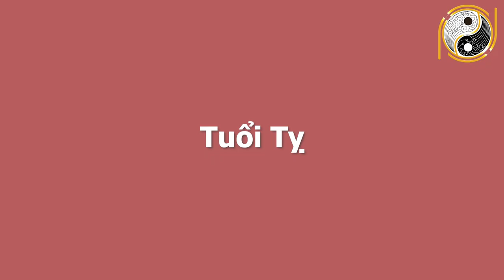Tử Vi Hàng Ngày 02/01/2021 QUÁ ĐỎ - CỰC MAY Chỉ Thẳng Mặt Con Giáp Ngày Mai Trúng Đậm GIÀU TO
01. Linh phù giải hạn
02. Hồ lô hóa giải Ngũ Hoàng
03. Mai Hoa Phú Quý
04. Gương bát quái tinh cầu
05. Kim bài thái tuế 2023
06. Vòng tam hợp Dần Ngọ Tuất
07. Vòng tam hợp Thân Tý Thìn
08. Vòng tam hợp Hợi Mão Mùi
09. Vòng Tam Hợp Tỵ Dậu Sửu
10. Bát bảo tâm kinh
11. Minh Quang pháp bảo cầu
12. Minh Quang pháp bảo lục giác
13. Tỳ Hưu Lộc Tài (Đồng)
14. Tỳ Hưu Khai Vận ( Bạch Ngọc)
15. Bách Niên Tụ Tài ( tụ tài lộc)
16. Song long ngọc ấn ( ấn thăng quan)
17. Kim bài ngũ Lộ Thần Tài
18. Hồ lô bình an ( treo xe)
19. Móc khóa văn xương
20. Ống bút văn xương gỗ đào
21. Bút văn xương gỗ đào
22. Bút văn xương gỗ đào nhỏ
23. Hoa mai kim tiền ( mạ vàng )
24. Các vật phẩm phong thủy khác Tử Vi Hàng Ngày 02/01/2021 QUÁ ĐỎ - CỰC MAY Chỉ Thẳng Mặt Con Giáp Ngày Mai Trúng Đậm GIÀU TO.
Từ xa xưa, ông cha ta mỗi khi muốn tiến hành một công việc nào đó đều chọn ngày tốt để cầu mong mọi việc hanh thông. Chương trình:  Tử vi hằng ngày, luận giải cát hung hằng ngày của kênh Phong Thủy Gia Cát sẽ cho quý anh chị biết ngày hôm nay là ngày tốt hay xấu với tuổi của anh chị, những công việc đại sự nào có thể tiến hành, hay không nên làm gì trong ngày này. Từ đó giúp anh chi biết được nên làm gì và lên kế hoạch sắp xếp công việc được hợp lý để đạt được kết quả tốt nhất cho bản thân. Hôm nay, mời anh chị và các bạn cùng theo dõi phần luận giải về cát hung của ngày 20 /11 /2020 âm lịch tức ngày 02/01/2021 với sự tư vấn từ thầy Gia Cát và các thầy trong hiệp hội Phong Thủy Việt.